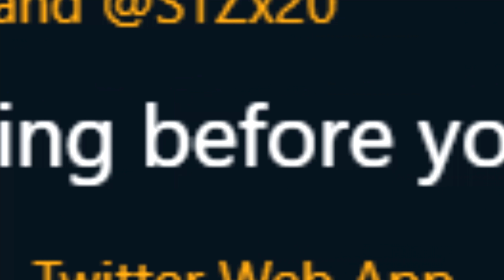the most creative jumps on fortnite.. (fort jumping LIVE)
hope you guys enjoyed ep 2 of fort jumping live!! ill continue going for the ones i didnt hit, a lot of these spots were pretty nutty!! let me know if you guys want more of these ill definitely do more with the new season :)